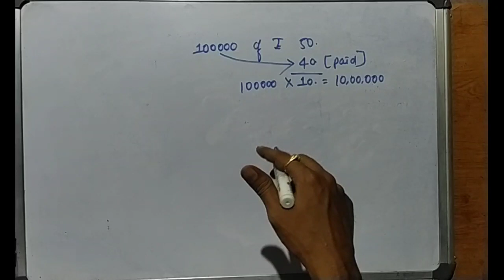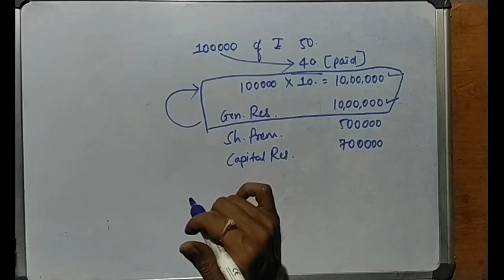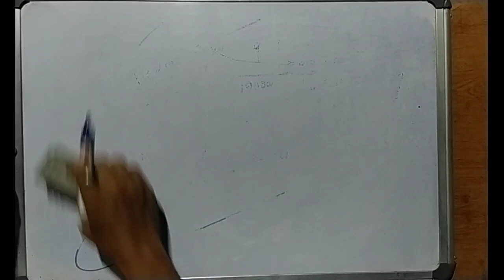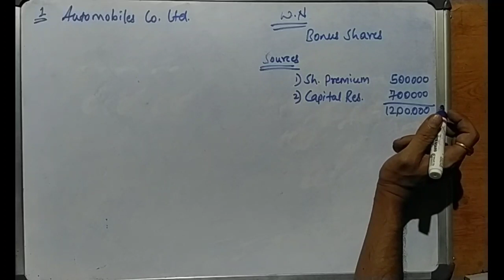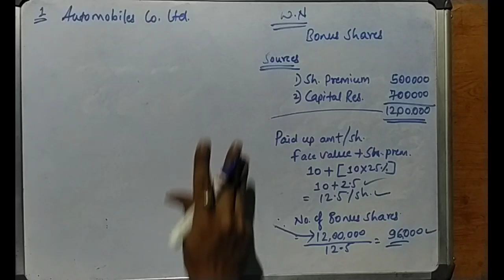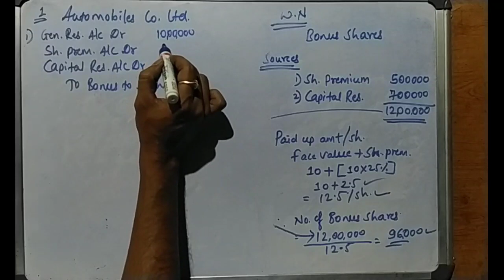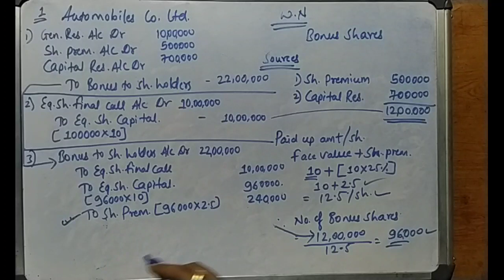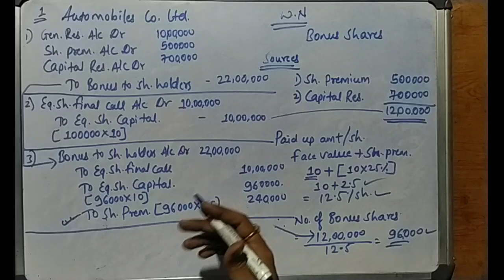Corporate Accounting : B.Com III Sem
Lecturer : AnandRao